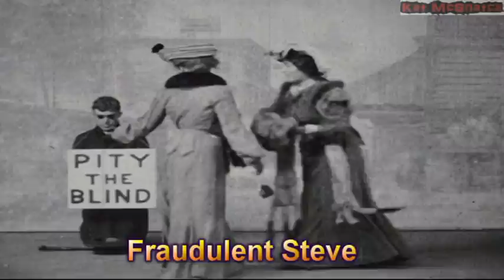FRAUDULENT STEVE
Everybody knows a guy like Steve...

New Album: RESPECTABLE MEMBER by Kat McSnatch OUT NOW!

Special thanks to the assholes from my past for inspiring me to create these songs.

Biggest thanks to my supporters: Thank you for laughing at life with me. xox

CREDITS:

Music and lyrics written and performed by Kat McSnatch.
Kazoo performed by Kat McSnatch.
Horns performed by Valdis Thomann.
Keys and extras performed by Damien Slingsby.
Drums performed by Mark Sutton.

Produced by Damien Slingsby.
Mixed by Mark Webber and Damien Slingsby.

Drums performed by Mark Sutton and recorded by Greg Stott at HiHat Recording Studio.

Mastered by Ryan Smith at Sterling Sound – New York, United States.

All artwork, videos, music and lyrics © Kat McSnatch® 2014.